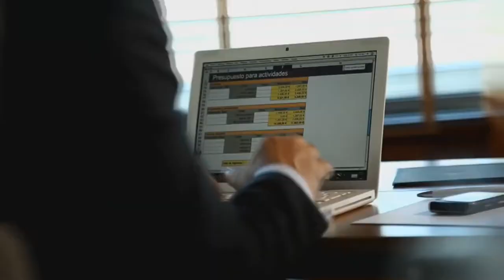Canan Capital - Lasirena Developments.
Canan capital is designed to be a first class structure providing separate spaces for commercial purposes, administrative offices and medical units under one roof, designed and constructed in accordance to the Egyptian and American building codes to ensure utmost safety, designed to allow a variety of areas and spaces which will attract an assortment of clients. Flexibility will also allow for spaces to expand both vertically and horizontally, the entrances are designed with the same thee of the building to reiterate the bold nature of the project.